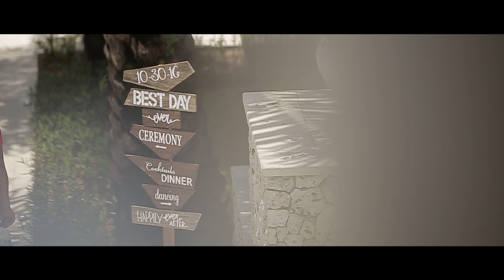Gerry and Tin BALI, INDONESIA On Site Wedding Film by Nice Print Photography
Perfect Kiss - Marie Hines